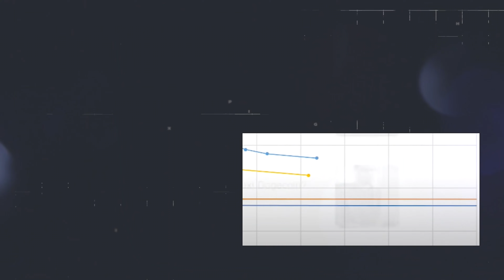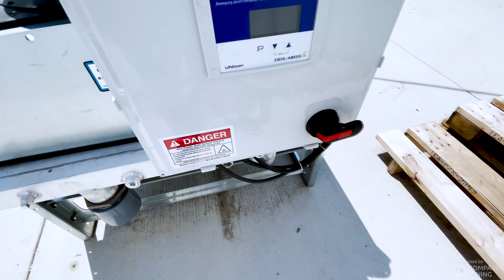BBT 2500GPU Mining Farm moving to Liquid Immersion - Lets get into this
Spending time this week up at the farm, splitting the day job and evening time working on the immersion conversion with BBT Todd. The Engineering Fluids branded Dry Coolers, Tanks and recommended Motor is now in place. Flow plates are also in and our CPVC (Chlorinated Schedule 80) IPEX high temp PVC.

Tanks measuring in at just over 8.5 Feet and holding just over 500L per tank total the first setup will take some time to get in place.

Our tasking today is measuring and installing flanges in prep for piping.

🎼 Background Audio
→ None

→ Coming Soon

📚 Crypto Reference Guide
→ Coming Soon

🎨 Illustration, Pictures and Graphic Sources
→ BBT Animations and Associated graphics by BBT Carter

BitsBeTrippin
United States